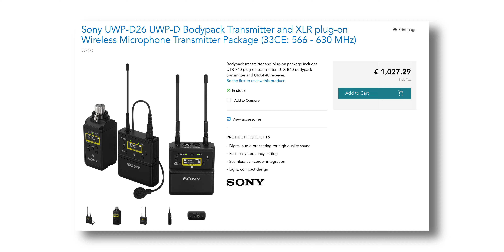MICRO CANON SANS FIL, c'est POSSIBLE ? Comica VM30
COMICA VM30

0:00 Contexte
1:21 1er test audio
4:00 présentation
13:42 test de portée
15:45 latence
15:57 VS MKE600
17:06 VS Rode Video Mic Pro+
17:53 test du champs de captation
18:33 Conclusion